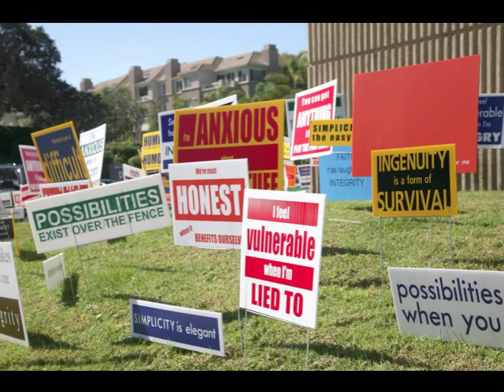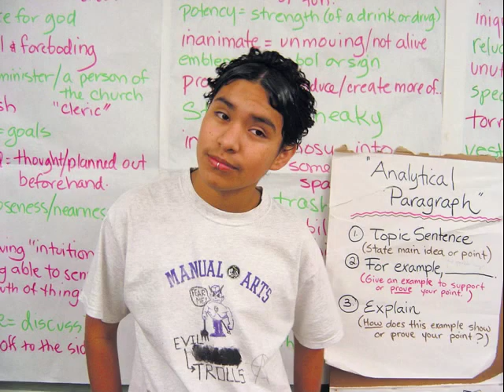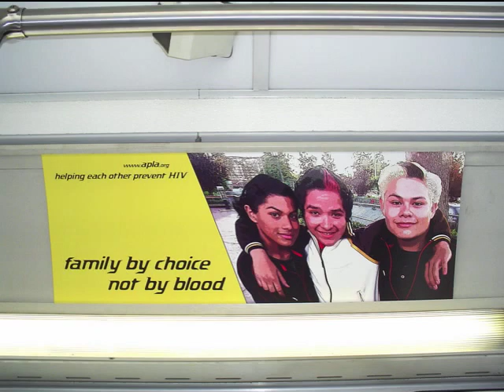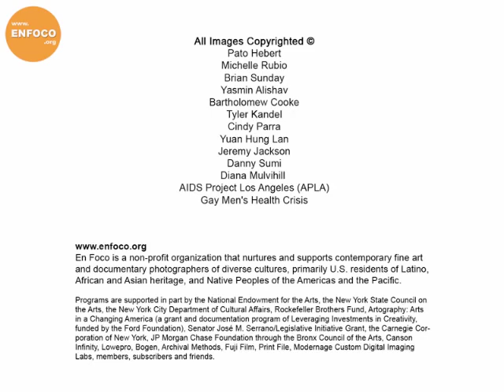En Foco Presents: Pato Hebert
Number two in our artist interview podcast series is Pato Hebert. Pato's "Trying to Catching Your Breath" series won the Things category of En Foco's People, Places, Things competition and was published in Nueva Luz 14:2.

This recording was made by Todd Wemmer, and took place during the Society for Photographic Education's 47th Annual Conference in Philadelphia. The conference, titled "Facing Diversity: Leveling the Playing Field in the Photographic Arts," was co-chaired by Hannah Frieser from and Light Work, and Miriam Romais from En Foco.